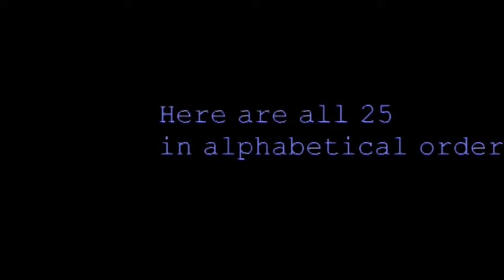BEST IN MISSOURI: UNIVERSITY OF MISSOURI MUSEUM OF ART AND ARCHAEOLOGY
selects the 25 Best Galleries & Museums in America each year. Hosted by Thom Bierdz and Shannon Haro

2018's BEST IN MISSOURI: UNIVERSITY OF MISSOURI MUSEUM OF ART AND ARCHAEOLOGY

Incomparable collections across a wide range of cultures: Greek, Roman, Near Eastern art works, ancient Egypt, Byzantium, Asian, African, Ancient Americas, and Oceanic cultures. Iimportant collections in European and American art from the fifteenth century to the present.